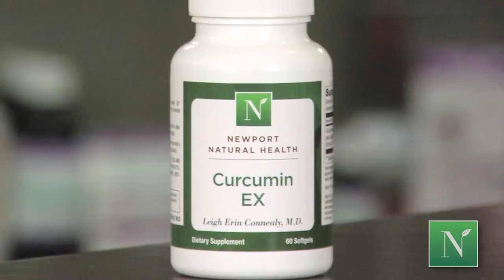The Benefits of Curcumin as an Antioxidant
In addition to being a powerful antioxidant, Curcumin can support joint function, help brain function and promote response to inflammation.